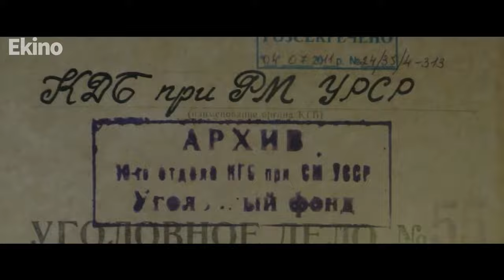Іван і Марта 💙💛 український трейлер 💛💙 Документальний 2023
Іван і Марта | Ivan and Marta

Ніжна історія стосунків літературознавця, публіциста і шістдесятника Івана Дзюби та його дружини Марти. Про знайомство, любов і спільну боротьбу за ідеали, які підривали існування радянського режиму, почуємо з уст Марти Дзюби, яка до останнього залишалась надійною опорою для Івана й коханням усього життя.

✅ Прем'єра: 👉02 листопада 2023
✅ Оригінальна назва: "Іван і Марта"
✅ Жанр: документальний
✅ Країна: Україна
✅ Режисер: Serhii Bukovskyi
✅ В ролях: Ivan Dziuba, Serhiy Trymbach, Roman Balayan
✅ Вік:12+ (Попередньо)

Канал ekino - Усі новітні трейлери українською, англійською та навіть російсько(але це не точно) до фільмів, серіалів, мультфільмів та ігор.